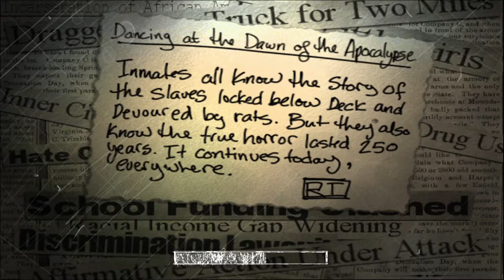PCSX2 | THE SUFFERING | 1080P | 60FPS | DANCING AT THE DAWN OF THE APOCALYPSE NO-COMMENTARY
A man known only as "Torque" is sentenced to death for the murder of his wife and two sons, an event he cannot remember, and is soon locked up on death row at Abbot State Penitentiary, Maryland. Abbot is suddenly overrun by strange monsters and Torque must battle these beasts if he hopes to get off Carnate Island alive. Along the way, he'll learn more about Carnate's sordid history, including the restless spirits of a former prisoner, a former executioner, and a psychologist who's not quite right in the head himself. He'll also encounter friendly faces along the path to freedom, and whether he chooses to help these folks, or simply gun down everyone who gets in his way, changes the circumstances of the incident that sent him to prison, and nudges him towards either salvation... or damnation.

What is The Suffering?
The Suffering is a first and third-person shooter horror video game, developed by Surreal Software for PlayStation 2, Xbox and Microsoft Windows. The game was published by Midway Games for PlayStation 2 and Xbox. The PC version was published by Encore in North America and by Zoo Digital Publishing in Europe.